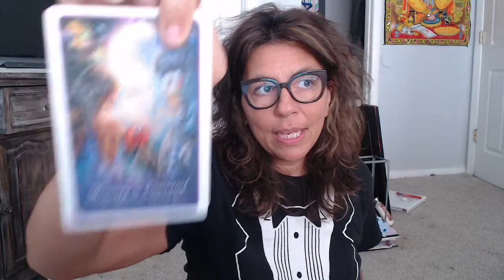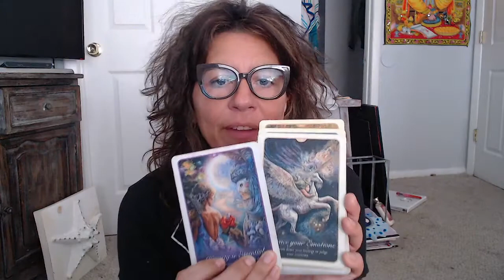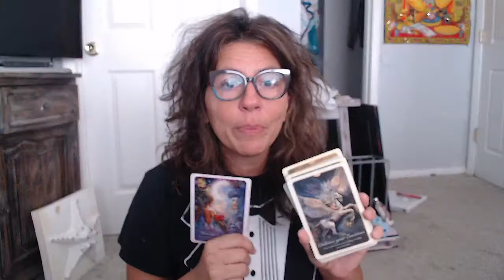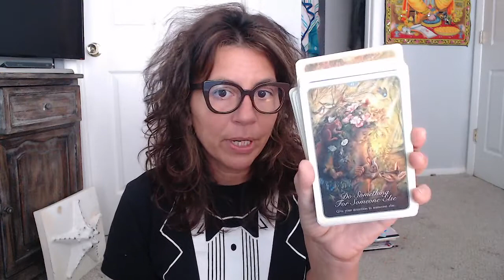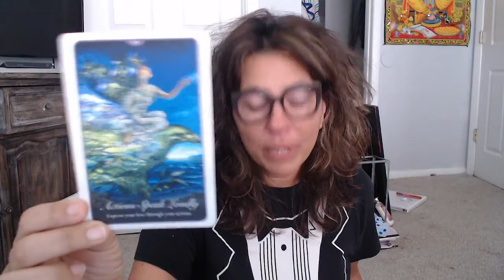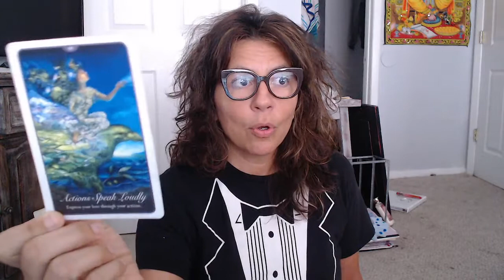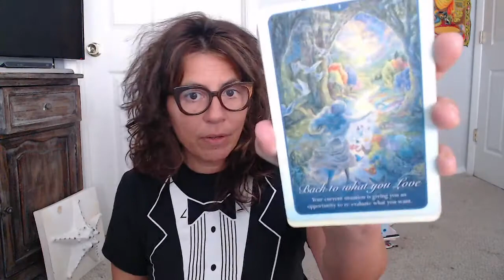Daily Dose OF Lulu: Quarter Moon Energy Reading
Seriously.,
Anyone can.
Lisa

If you are interested in a personal reading or a 30 minute or 60 minute coaching call you may contact me at to answer any questions you may have and/ to schedule appointments.